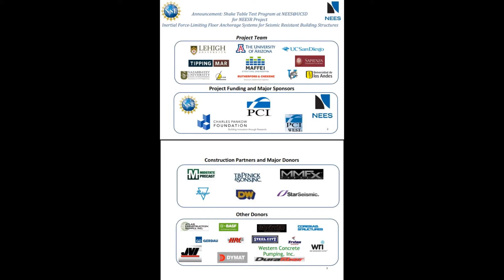Iso and Plan view MCE 12 20 2013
The objective of this research project is to advance knowledge toward the development of innovative floor anchorage systems that reduce inertial forces during earthquakes and maintain a centered floor afterward. This new knowledge will be generated through a combination of analytical and experimental research, including nonlinear transient dynamic analysis, and using the equipment and tools available at two George E. Brown, Jr. Network for Earthquake Engineering Simulation (NEES) facilities: the large scale structural and hybrid testing laboratory at Lehigh University and shake table testing at the University of California, San Diego (UCSD).

The project will first explore new knowledge of the dynamic behavior of building structures with inertial force-limiting floor anchorage systems. With this knowledge, the project will determine the appropriate design parameters for this system to produce optimal seismic performance for a variety of building geometries and properties.

The ultimate goal of the research will be to produce a feasible prototype design for one or more candidate structures that can be used in dissemination of the concept to the practice. Data from the project will be archived and made available to the public through the NEES Project Warehouse/data repository, available This project is a collaborative effort among researchers from the University of Arizona, Lehigh University, UCSD, and Universita di Roma, La Sapienza, and practitioners from two seismic design firms.

The concept has the potential for producing more economical and safer seismic designs with application to a wide array of construction types and building systems. The benefits of such a system include: (1) reduced seismic forces; (2) reduced structural lateral drift; (3) reduced structural damage; (4) reduced nonstructural and contents damage; and (5) a higher factor of safety against collapse. If successful, this research can transform the manner in which structures are designed to resist earthquakes by modifying the response to strong ground motion and thereby significantly impacting the cost-effectiveness of the U.S. construction industry.